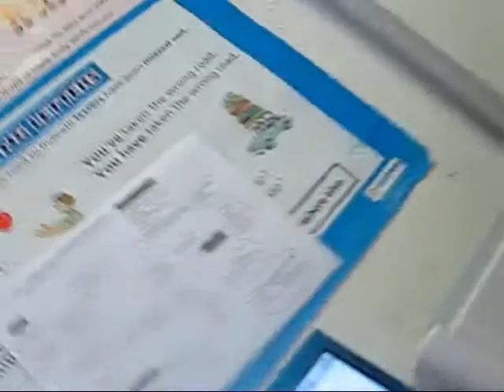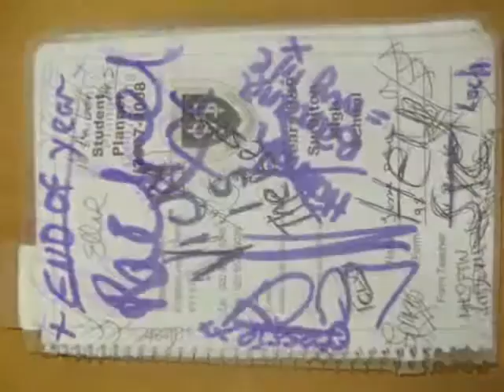9S FTW.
Here you go guys, as promised.

I didn't use nearly all the footage, and photos, but I think I used enough.

I'll see you guys next year...
But hasn't this year been great?

All I ever Wanted- Basshunter
Affirmation- Savage Garden
Here(in your Arms)- Hellogoodbye

But I DO OWN the footage, apart from most of the photos, so thanks to those who let me use it, ilu.
xx